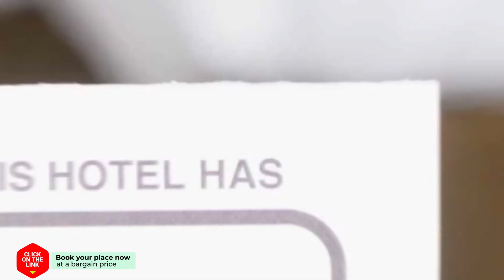Ban Suan Phu Phanwa hotel review | Hotels in Nan | Thailand Hotels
Ban Suan Phu Phanwa hotel video review. Hotels in Nan, asian 3 stars hotels.